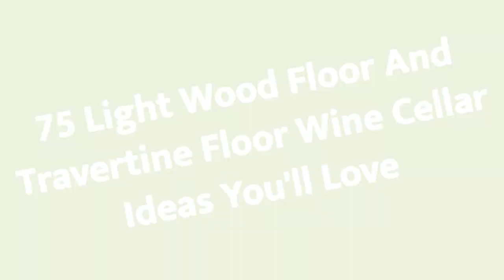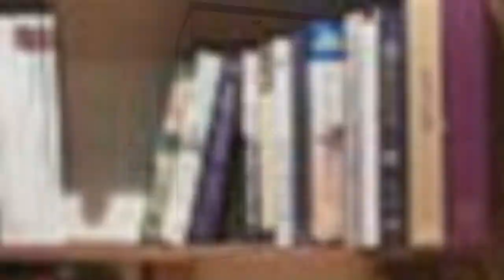75 Light Wood Floor And Travertine Floor Wine Cellar Design Ideas You'll Love 🔴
0:00:00 - Intro
0:00:12 - Light Wood Floor And Travertine Floor Wine Cellar Design Ideas You'll Love: Inspirations 1 to 25
0:03:03 - Light Wood Floor And Travertine Floor Wine Cellar Design Ideas You'll Love: Inspirations 26 to 50
0:06:07 - Light Wood Floor And Travertine Floor Wine Cellar Design Ideas You'll Love: Inspirations 51 to 75